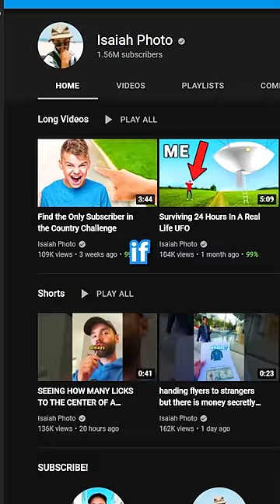TRYING TO FIND A NEEDLE IN A HAYSTACK